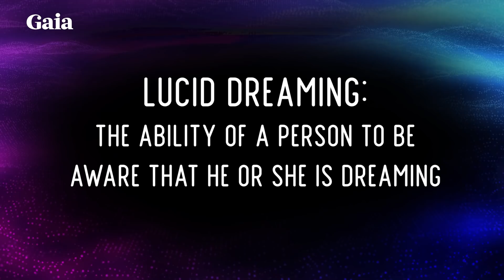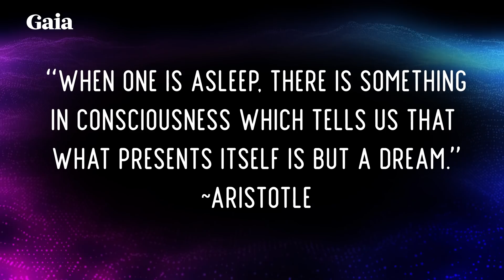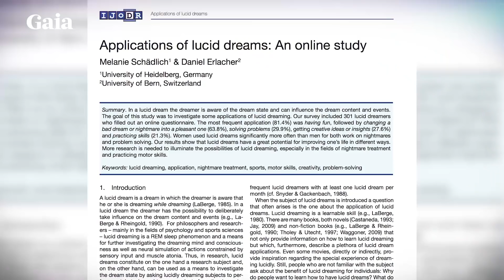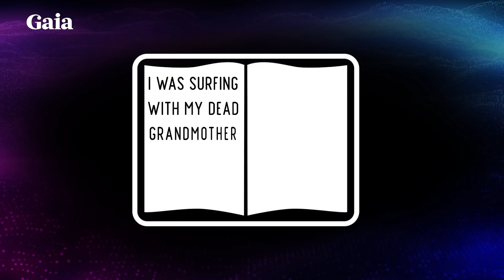Can LUCID DREAMING be used as a spiritual practice?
We consult with dream experts to get a micrdose of insight into the benefits of lucid dreaming, which include healing trauma, boosting performance, improving neuroplasticity, and communicating with dead loved ones. Get tips to learn how you can start lucid dreaming, tonight.